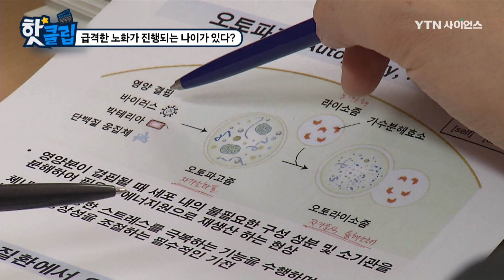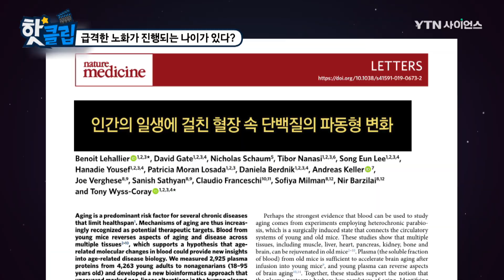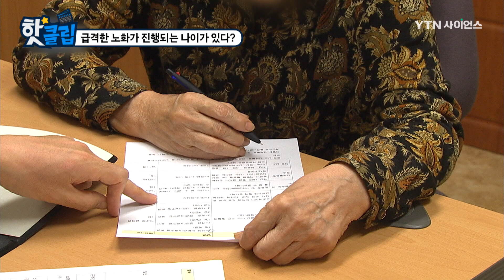급격한 노화가 진행되는 나이가 있다? [핫클립] / YTN 사이언스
최근 노화의 속도와 관련한
흥미로운 연구 결과가 나왔다.
바로 인간의 노화는
3번에 걸쳐 급속도로 진행된다는 사실..!